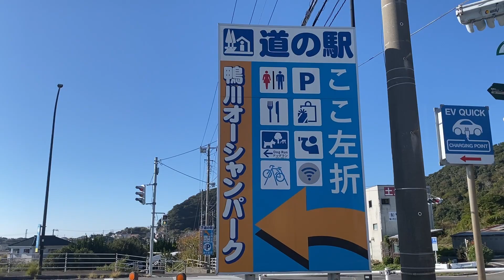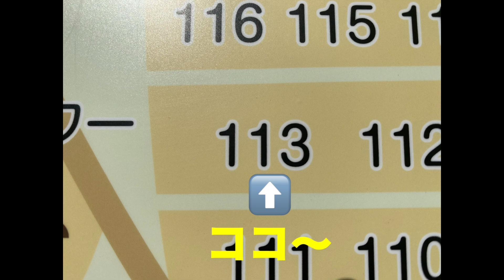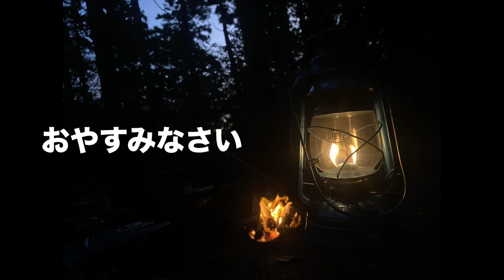オレンジ村オートキャンプ場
2023年11月25日 南房総市にある、オレンジ村オートキャンプ場に行ってきました。
今回のキャンプ動画編集でテロップ作業が大変なので、声を入れてみました。